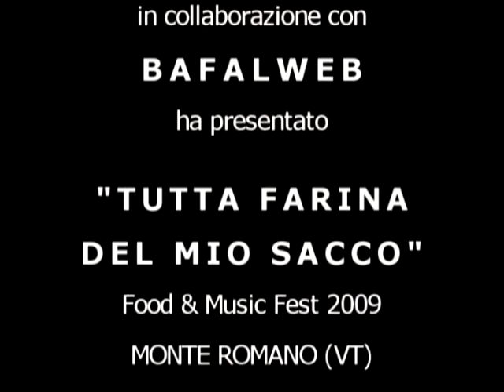DEEP GREEN LIGHT - "L'uomo del caffè" - Tutta Farina del Mio Sacco 2009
Se l'amore per la musica si unisce al fascino di una terra straniera dalle tradizioni antiche e dai colori indimenticabili come è l'Irlanda, è facile desiderare di riproporre le melodie di questa terra e diffonderle nella nostra, che di altrettante tradizioni è ricca. È quello che i Deep Green Light fanno riproponendo in chiave acustica inni celebri della tradizione irlandese dei pub, e ripescando quelle arie celtiche dal sapore mistico e dal ritmo trascinante originarie della verde Irlanda. Accanto ai brani classici della tradizione irlandese, il gruppo di Salerno propone con i suoi brani inediti, una vivace contaminazione della musica nordeuropea e di quella etnica, con particolare attenzione alle tradizioni mediterranee. Hanno all'attivo numerosi concerti nella provincia campana e non solo, nonché la prestigiosa partecipazione alle finali del Premio Cervia Acusticamente edizione 2009.